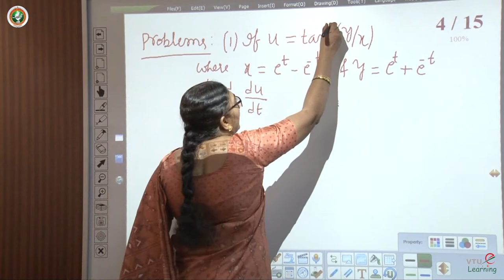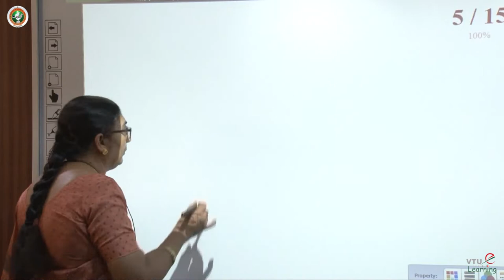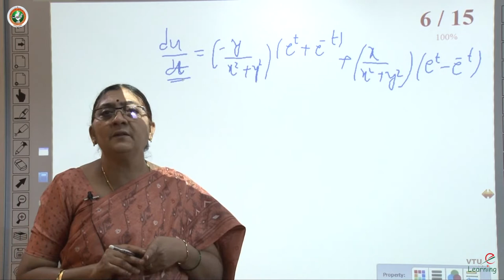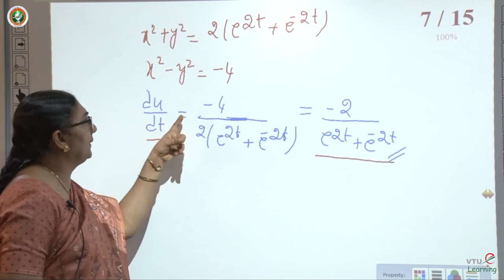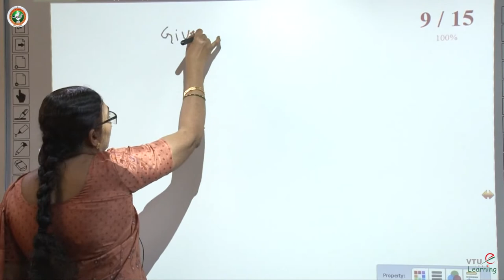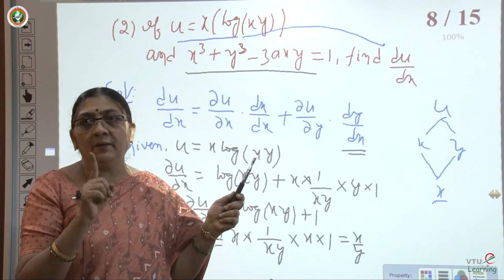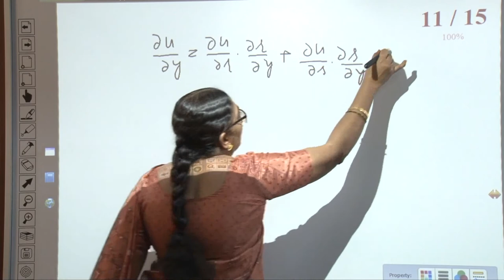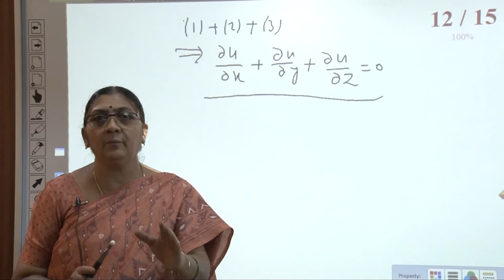Module 2 - Lecture 5